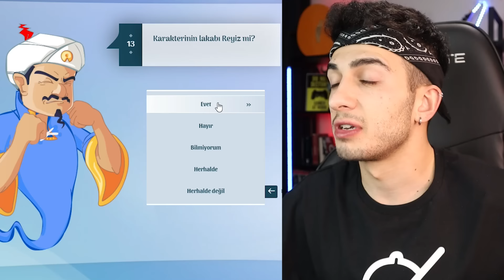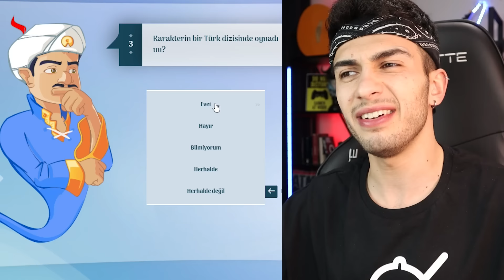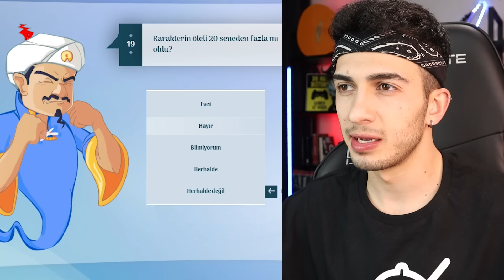AKİNATÖRÜ EZDİM #6 !! (%99 İmkansız)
Merhabalar ben Mert Gültaş , bu videoda akinator u yenmeye çalıştık şaşırtıcı ilginç komik ve eğlenceli bir video oldu. İyi seyirler.